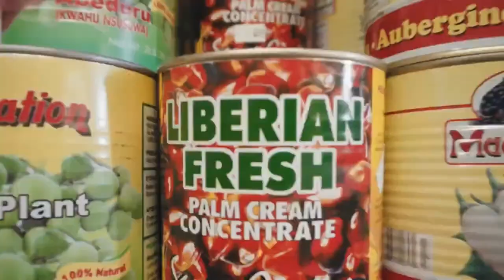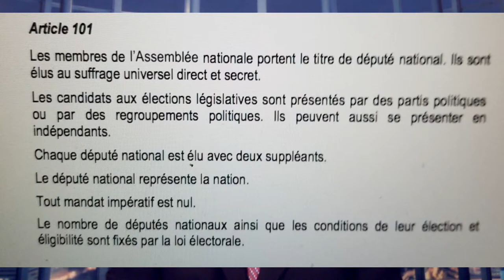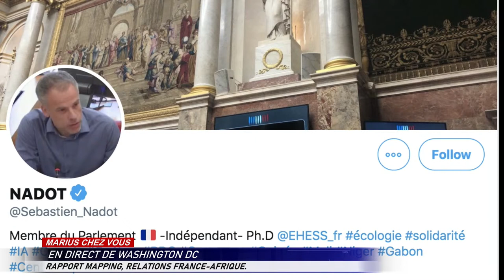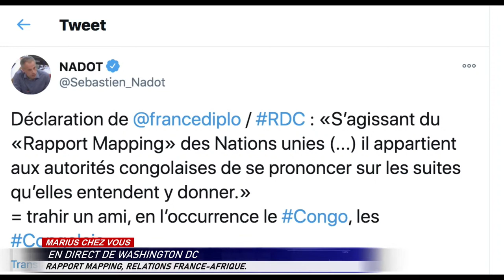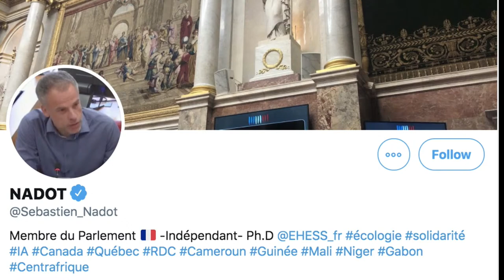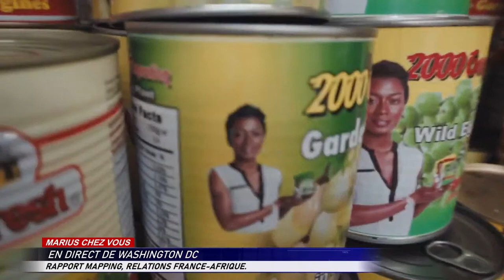PARTAGE DU GÂTEAU: ÉQUATION DIFFICILE POUR FATSHI. INVITÉ SPÉCIAL: SEBASTIEN NADOT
Sébastien Nadot député national Français est l’invité de Marius Muhunga pour parler du rapport mapping et de son soutien pour les causes des peuples du monde.